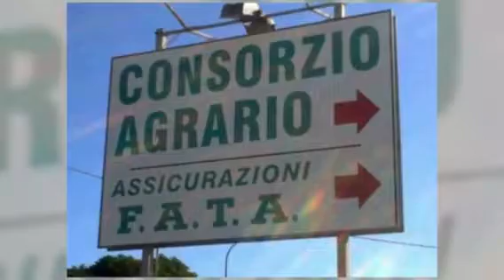Consorzio agrario di Siracusa